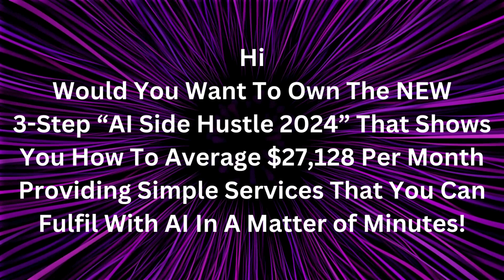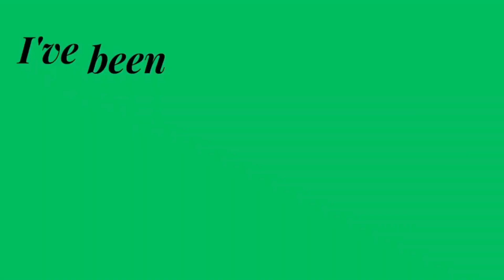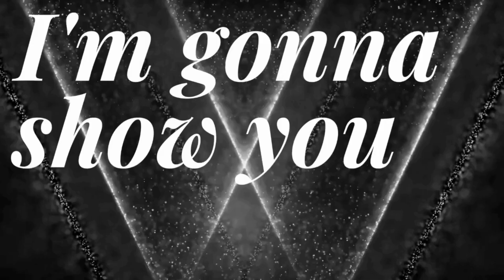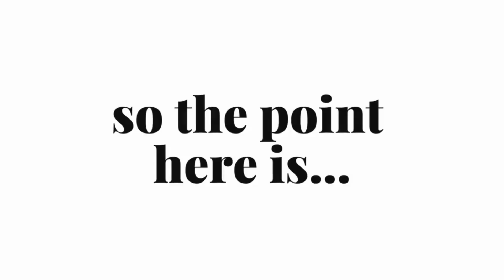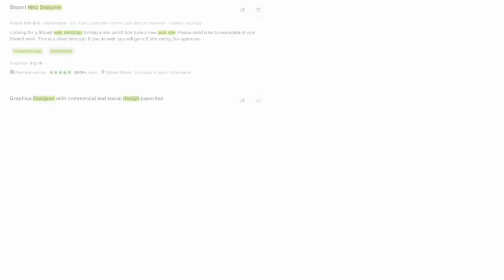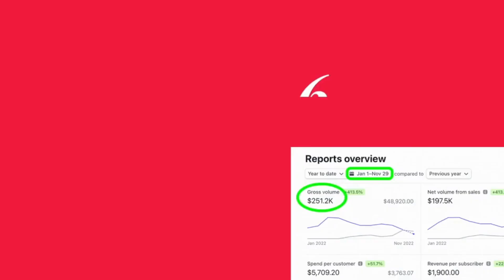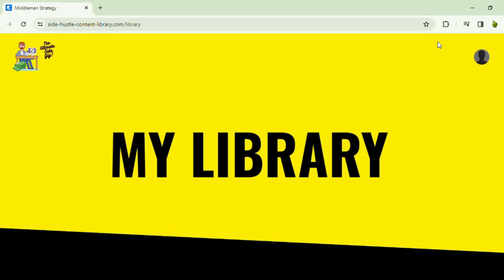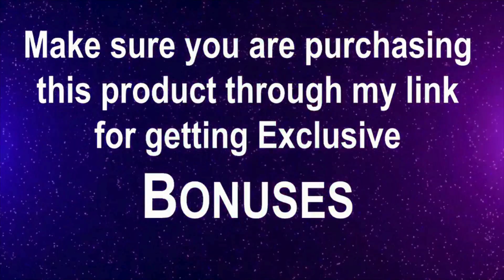AI Side Hustle Review 2024: Discover How To Leverage Artificial Intelligence For Your Success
Get AI Side Hustle 2024 with My EXCLUSIVE Bonuses

3 Exclusive Bonuses $391:
Bonus #1: Proposal Templates
Bonus #2: Turning AI into 6-Figures Per Year (Exact ChatGPT Prompts)
Bonus #3: Resume Template

AI Side Hustle 2024:
NEW 3-Step “AI Side Hustle” Shows You How To Average $27,128 Per Month Providing Simple Services That You Can Fulfil With AI In A Matter of MINUTES!
• PROVEN Method With $81,384 In VERIFIED Sales In The Last 3 Months ALONE All From Providing Simple AI Services (Real Proof Revealed Below)
• No Previous Experience Required - EVERYTHING is Revealed Inside This Blueprint With ALL The EXACT Resources We Use So everything is Literally Copy/Paste
• You Can Deploy The ENTIRE System In A Matter of DAYS And Then “Run it” With Only A FEW Hours Per Week And Bring In 4-5 Figures Per Month!
• ZERO “Hard” Selling Required, ZERO Cold Calling Required, Heck, you don’t even have to use your phone AT ALL if you don’t want to.
• We reveal our method for Quickly Finding HUNDREDS of Clients PER DAY That Are Actively ASKING To PAY Someone To Perform Specific 4-Figure Services For Them!
• We show you the EXACT Services and Niches We Recommend Sticking To Which Yield the HIGHEST Profit With The FASTEST Turn-Around Time So You Have even BETTER Chances For FASTER Results!
• We Show You Our EXACT “Dummy-Proof” Process To Actually LAND These High-Ticket Clients So You Can Have FULL Control of How Much Profit You’d Like To Make
• We Show You The EXACT AI Tools We Use To Fulfil These Services At RECORD Speed So You Can Quickly Get Even MORE Clients!
Use Our PROVEN Source For Quickly Finding And Getting Clients.
Follow The EXACT Step-By-Step Process And Tools
Deliver the project to your client And Get PAID.